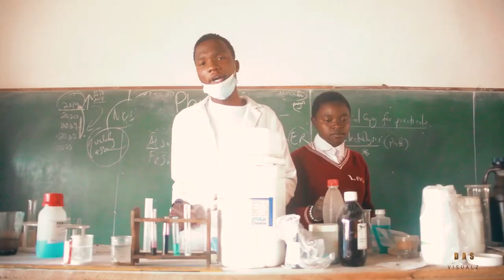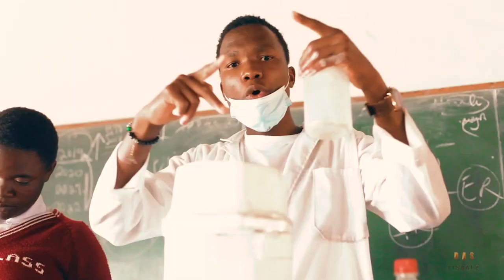LUNJIKA CYPHER 2023 Official Visual...(Shot & Directed by Das)..Audio produced by Pop G Records..